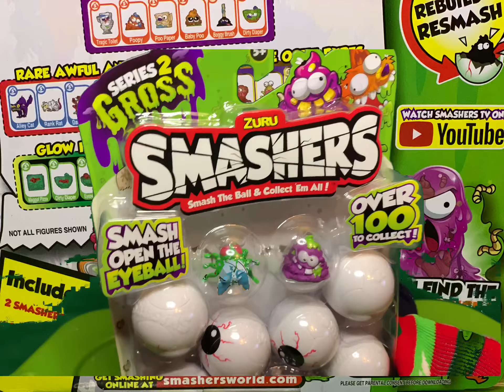Smashers series 2 surprise eyeballs smashing with frito and testing green screen 😅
Smashing smashers series 2 . This smashers eyeballs are super fun to smash to get the surprise inside . It can be cool and gross at the same time . This time we got two fish skeletons, one brain dude with a bug on its brain also a toilet pump with a silly face and a poopy dude with a crazy face . It was awsome .